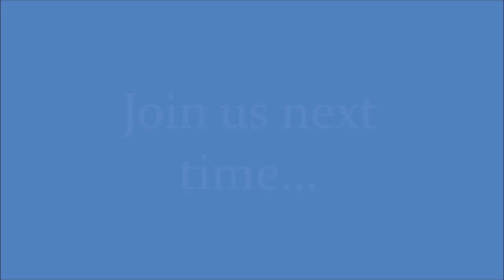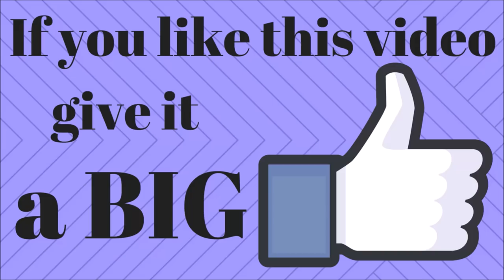CRUISE LIFE VLOG: Carnival Breeze: BIGGEST Margarita in Cozumel - Day 3: Part 2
We are in Cozumel, Mexico and decide to take a break at Chile and order a couple of margaritas... but when they arrived they were ginormous!  So we decided to split one instead.  Let me tell you, this margarita was more like a bowl of tequila with a splash of sweet and sour... be warned :)  Then we head back to port to grab some Mexican sodas and snacks for the boys, hit Ron Jon, take some fun pictures and get back on the Carnival Breeze!

Check out our weekly Sunday & Thursday vlogs! And sometimes on Tuesdays too :)